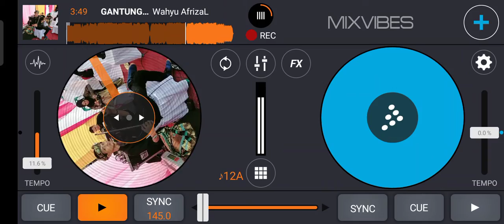GANTUNG S.S.I 2K20 [ WYAFRIZAL X LUTFI IQBAL ]#